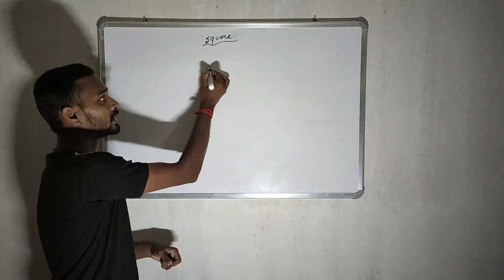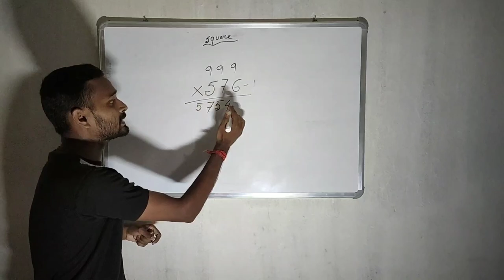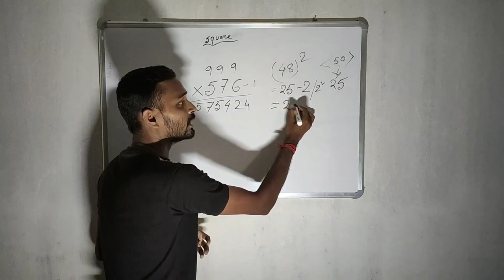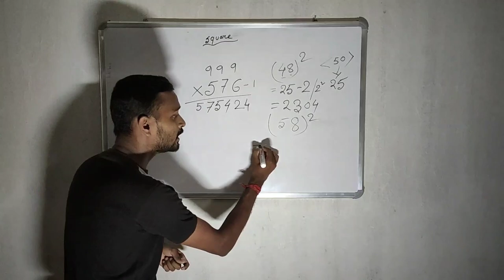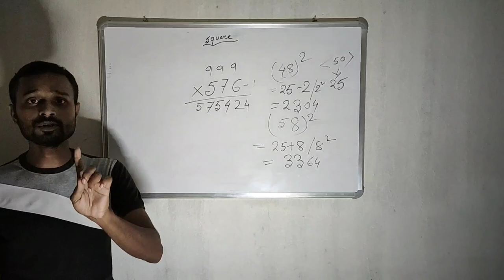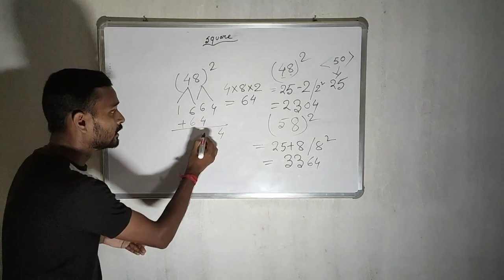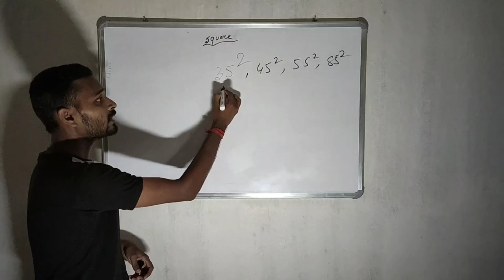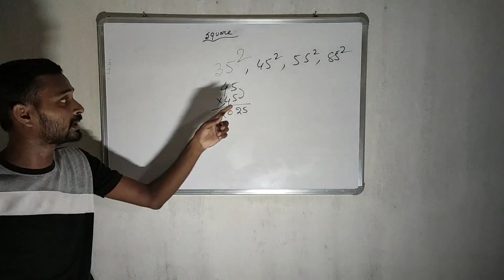square|Ep-1|S.S EC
Channel name -S.S EC
Dear student,
Calculation Latest Tricks 2020 For SSC CGL CHSL.POLICE & OTHERS EXAM

                                             SHUBHANKAR SIR